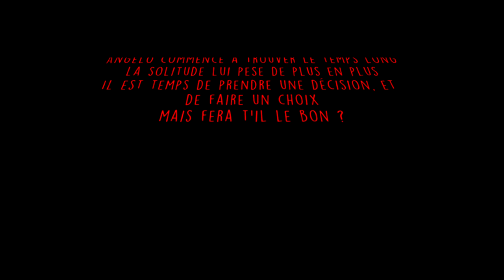[FR] Sims 4 - Challenge Apocalypse - Episode 6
Peut-être l'épisode le plus important de cet apo !
Angelo trouve enfin l'amour, malgré les bugs, malgré les tremblements de terre et les plantes mutantes.
L'amour est plus fort que tout 💖